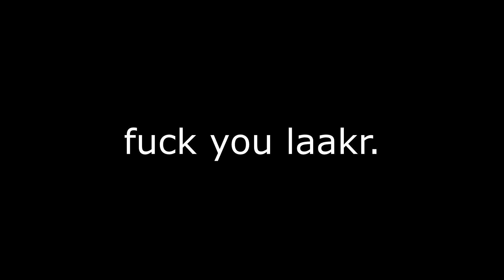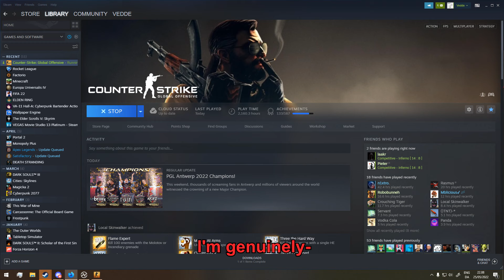The Bois going wild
The boys and I decide to take another swing at playing counter strike, and we  haul ass.